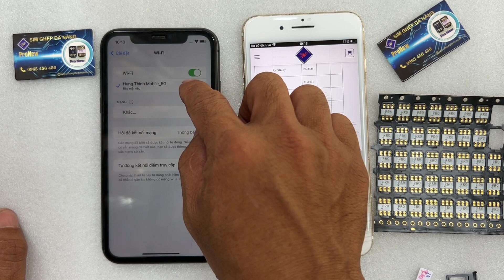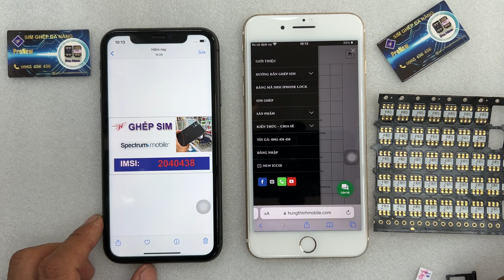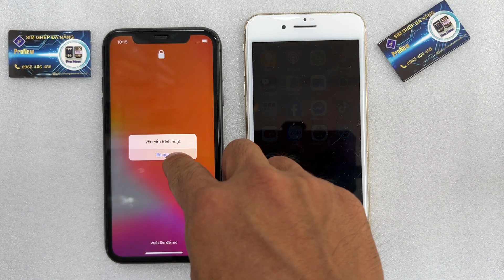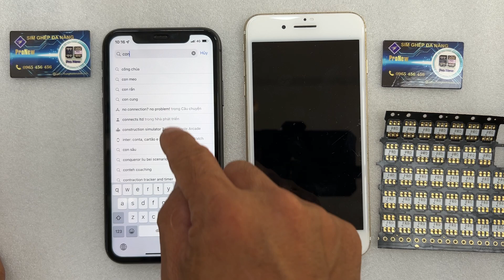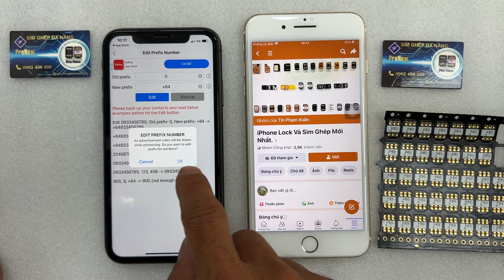iPhone 11 Lock Us Spectrump ghép sim auto 4g, full chức năng Hưng Thịnh Mobile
- Ghép sim bằng sim ghép ProNew auto hoàn toàn, thay sim thoải mái, rất dễ sử dụng, nhấp nhấp 2 phát done.
Ví dụ :Ghép sim iPhone 11 Lock Mỹ Us Spectrum  iOS 15.0.1 OK bằng ProNew 1.7
KHI GHÉP SIM HOẶC XÀI IPHONE LOCK: ĐIỀU KIỆN ĐẦU TIÊN: SIM ĐIỆN THOẠI BẮT BUỘC PHẢI CÓ 4G VÀ BẬT 4G MỚI AUTO VÀ ỔN ĐỊNH
Với sim ghép ProNew 1.7 thì máy lock nào cũng ghép được, nên auto hoàn toàn, tự kích sóng trong vòng 2-5 phút.
Video cuối bài viết

MÃ IMSI CỦA  US Spectrum  : 2040438 GID: không có

Bước 1: Kiểm tra hoặc check tính phí ra nhà mạng iPhone Lock Carrier.
Bước 2: vào trang Wed tìm mã IMSI đúng nhà mạng Lock. Rồi nhập
Bấm : * Gọi  thấy hiện bảng: lỗi thực hiện và cột sóng tuột. chờ 1-2 phút hện bảng nhập mã IMI và GID ( nếu có) sau đó bỏ qua iPhone Lock.
 ** Au KDDI là mạng con của AT&T nên dùng IMSI của AT&T
- Sóng phụ thuộc vào sóng 4G nên sóng sẽ yếu.
   Bước 3: Sửa lỗi danh bạ không hiện tên: vào Appstore tìm app: ContactPro.
Download về vào bấm cho phép, rồi mục Utilities
 chọn Add country code chọn mục Việt Nam +84 bấm Add là xong.
Bước 4 nếu có: Set APN để có điểm phát wifi ở mục: vào cài đặt/ di động / mạng di động set APN tương ứng.
 Lưu ý 1: Ghép sim iOS 16.0 Ok, iPhone Xs Lock ATT ok bằng sim ghép ProNew 1.7.
iOS 16 vẫn ok với sim ghép thủ công IMSI còn những ai đang xài ICCID hoặc Fix quốc tế thì không nên update lên iOS lỗi nhiều nguy hiểm lắm

Lưu ý 2:  khi ghép sim thủ công bằng sim ghép ProNew 1.7
Ghép sim thủ công từ iOS 10.x trở lên  đã có 4G nên không cần nâng cấp iOS cho iPhone Lock của khách mượt mà hơn, ít hao pin hơn bản iOS 15.x
Lưu ý 3: Với iPhone Lock 6S 6Splus không cần bật 4G vẫn bất tử như máy quốc tế.
Lưu ý 4: - Khi không có sóng 4G sẽ mất sóng, nhỡ cuộc gọi, ProNew 1.7 sẽ tự có sóng lại khi có sóng 4G.
- Một số nhà mang như : AT&T, au KDDI sẽ không có FaceTime, iMessager, My Number, điểm phát Wifi.
- Phải gắn kèm miếng sim ghép.

Bảng mã IMSI Sim ghép ProNew Auto V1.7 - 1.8

US ATT : 3104101
US Sprint : 3101200. GID : A2
US Verizon : 3114800 IMSI 2:  2040400. GID : A3
Us Cellular : 2040400 GID: 3A00
US Cellular: 3115804 GID 1: 00
US Tracfone : 3102600. GID : 534D
Us Cricket: 3101508

Us Metro PCS Activation Policy ( mạng con Tmobile) : 3102605 GID: 6D
Us MetroPCS : 3102601 GID 1: 6D
US Viaero Locked Policy: 3104500
Us Spectrum : 2040438
USA CGI : 3113700
USA Cricket : 2040400 hoặc 3101508
USA Virgin : 3160101
Us Visible : 3114800 GID: 1A

Us AGTLTE/ Optimum:  4520504
Us Altice: 3133900
Mexico Lusacell : 3340500
 Japan Softbank : 4402081
Japan Softbank 2020 : 4402081 GID: 00
Japan Docomo : 4401020
Japan AU KDDI : 4405160
Japan AU/i8/X:  3103800 GID 1: 00
Canada Freedom Mobile Policy  : 3024900
Canada Bell: 3026103
Canada 😆 Roger : 3027204
Canada Fido : 3023704
UK Vodafone : 2341590
Uk Orange : 2343343
UK O2 : 2341091
UK Tmobile Orange : 2343000
China Mobi : 4601104
Puerto Rico Claro : 3301104

Thông tin về Hưng Thịnh Mobile:

Hưng Thịnh Mobile Tặng tool Bypass và Fake iOS miễn phí cho anh em.Tặng Tools ByPass Miễn phí cho anh
Nhận Ghép sim iPhone lock: 150k: